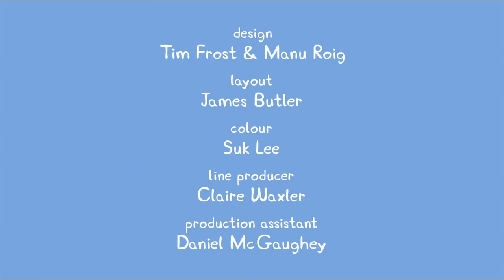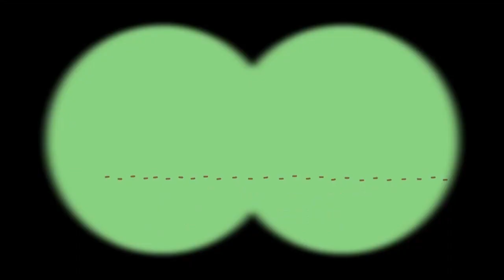Peppa Pig 페파피그 Season2 - 40. Nature Trail - 영어 먼저 다음 우리말 2번재생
영어듣기는 자막없이 듣고 뜻을 유추하고 나서 한국어 영상을 보며 의미를 완성해요.

00:00 English
05:11 Korean